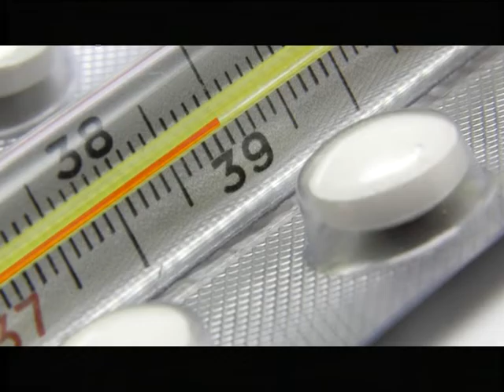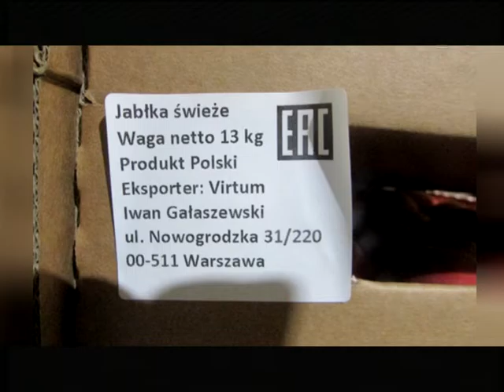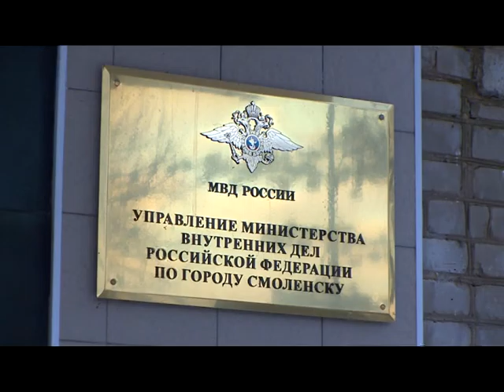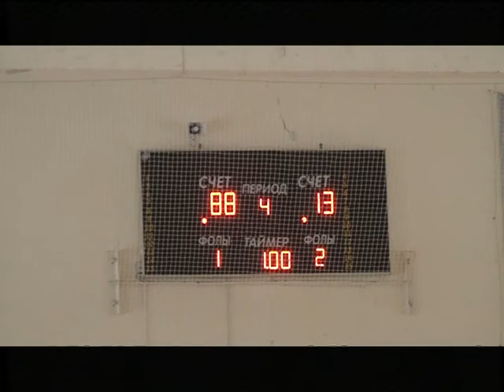Десна-ТВ: День за днём от 20.01.17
В выпуске:
1. Об уборке снега в городе.
2. Какого вы роста покажет обычный почтовый ящик.
3. О работе отдела скорой помощи.
4. В области задержан квартирный грабитель.